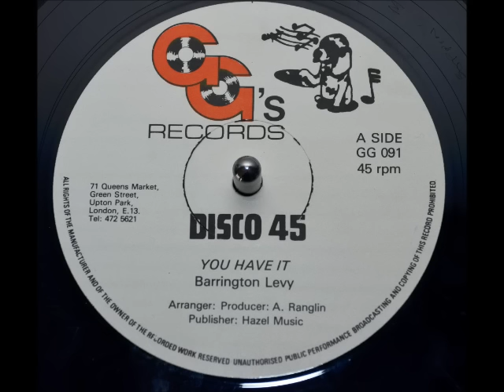Barrington Levy - You Have It